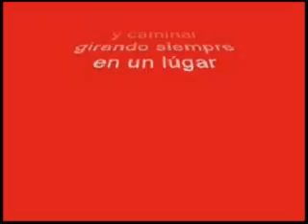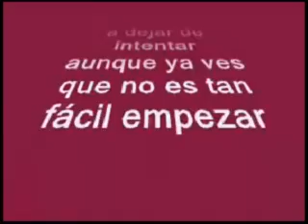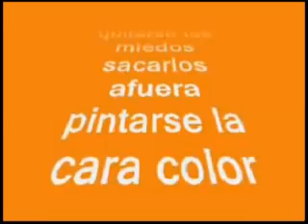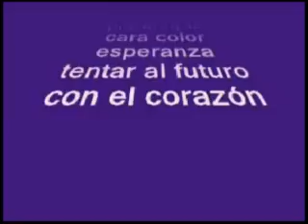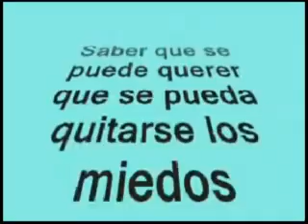"SABER QUE SE PUEDE"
LA MUSICA CON LETRA EL QUERER ES PODER, DECIA MI PADRE.